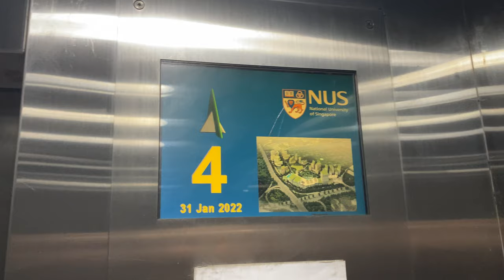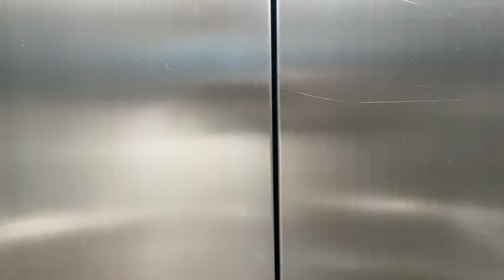OTIS (Ex. Fujitec) MR @ E4, National University of Singapore [SERVING 4 TO 8]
Was a Fujitec before Otis modernised it with NEW exterior door interlocks (Wittur HydraPlus)

In block E4, there are two sets of lifts. One serves from 4 to 8 (in this video), and the other serving 1 to 8. This happened likely due to terrain issues, which forces two banks of lifts to be of different heights.